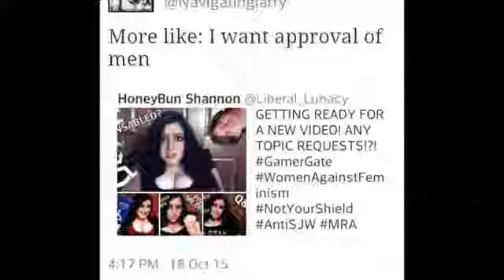[ARCHIVE] shoe0nhead "male attention.mp4" video